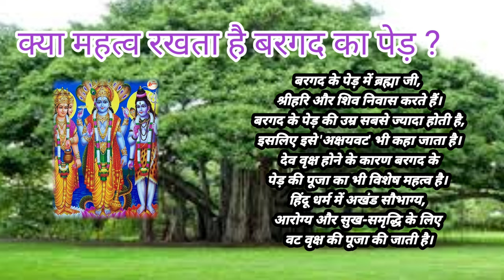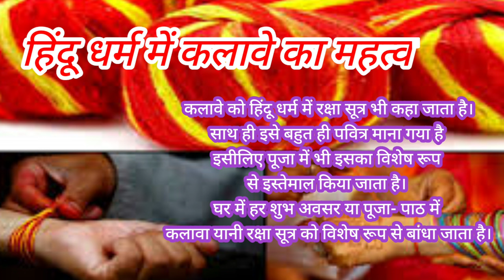बरगद के पेड़ में कलावें क्यों बांधतें है|बरगद के पेड़ का क्या है धार्मिक महत्व|वर पूजा|वट वृक्ष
बरगद के पेड़ में क्यों बांधते हैं कलवा?
बरगद के पेड़ का क्या महत्व है?
बरगद का पेड़ लगाने से क्या पुण्य मिलता है?
बरगद के पेड़ में कौन से देवता रहते हैं?
वट वृक्ष का महत्व क्या है?
बरगद के पेड़ के दूध के फायदे.
बरगद का वृक्ष एक दीर्घजीवी विशाल वृक्ष है... हिन्दू परंपरा में इसे पूज्य माना जाता है... अलग-अलग देवों से अलग अलग वृक्ष उत्पन्न हुए हैं... उस समय यक्षों के राजा मणिभद्र से वटवृक्ष उत्पन्न हुआ...ऐसा मानते हैं इसके पूजन से और इसकी जड़ में जल देने से पुण्य प्राप्ति होती है..